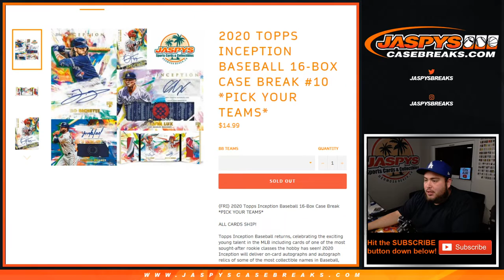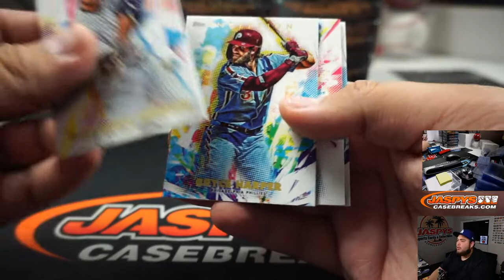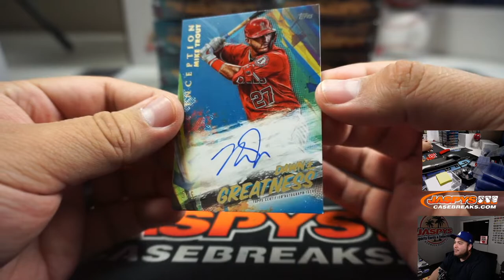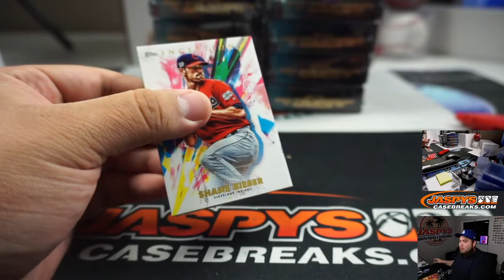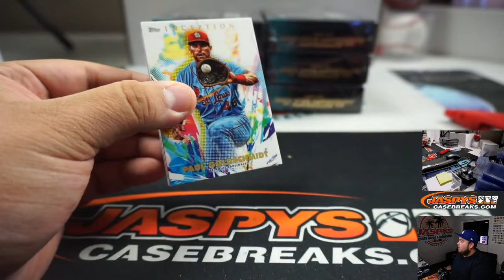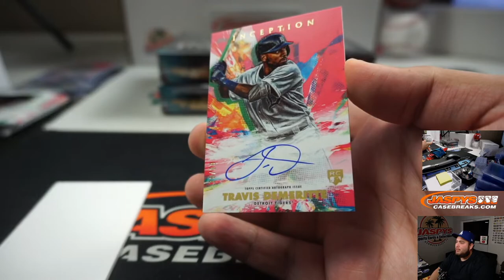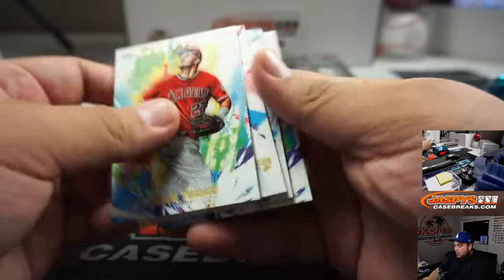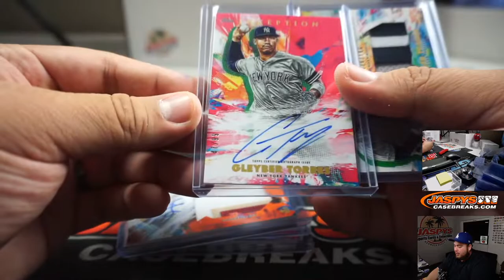SUN. 3/22 - 2020 TOPPS INCEPTION BASEBALL 16-BOX CASE BREAK #10 *PYT*